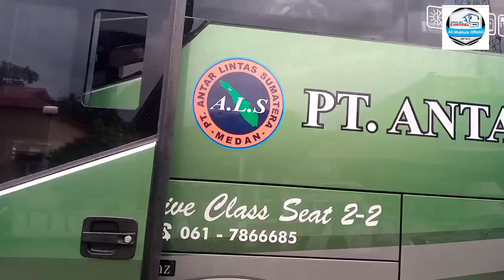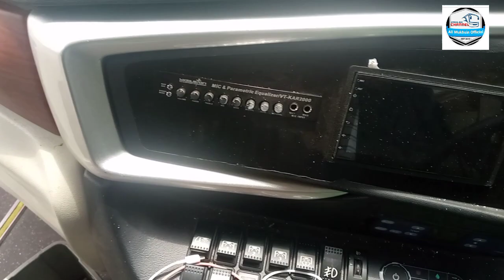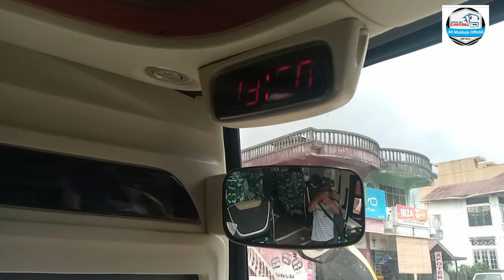DETIK DETIK ALS 21 SR 3 PANORAMA TIBA DITANAH KELAHIRAN...‼️ sekaligus penjelasan bang bolut